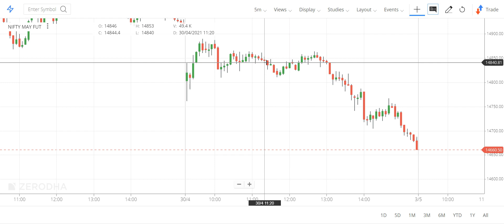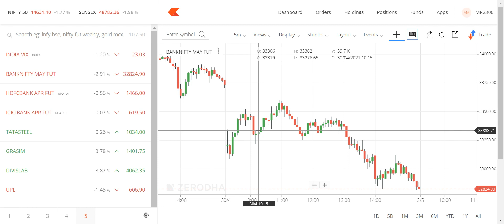BANK NIFTY BOUGHT 33280/33300 BOOK PROFIT 33400, 2ND CALL 33360 BOOK PROFIT 33550.